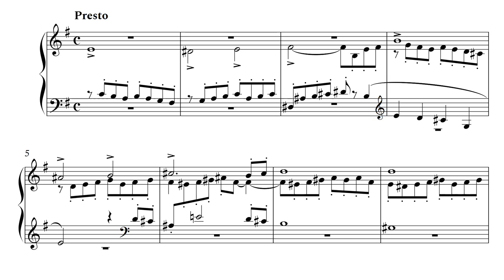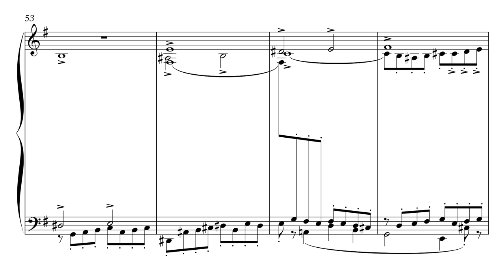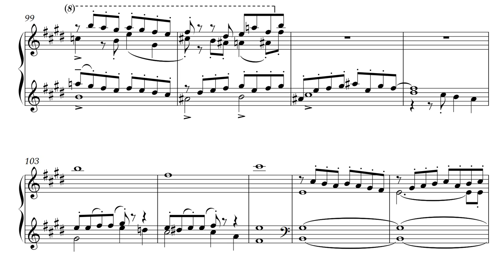Fugue in E Minor, op. 79 (recomposed)